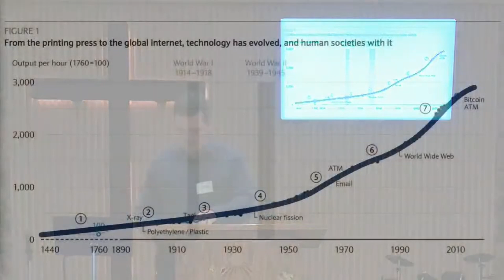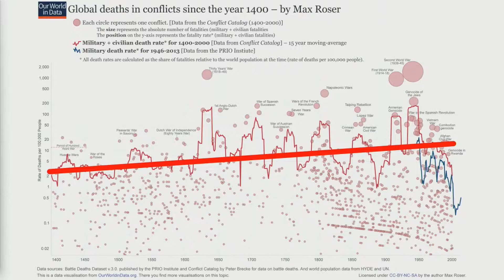Genesis 4:17-5:32 / Family History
Beginnings, Part 11